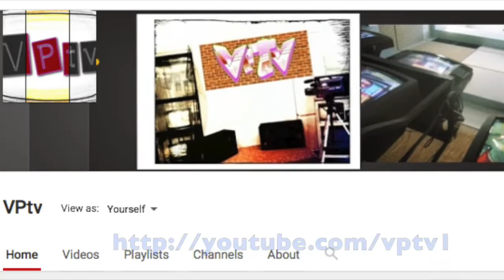VPtv Newsreels for May2016 - PromoTrailer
We are currently in production for the stories from the month of May!  Look for a brand new edition of Canada's #1 Middle School newscast featuring stories on Academics, Athletics, the Arts as well as Trips and Special events!  VPtv Newsreels, telling the stories from Canada's largest middle school!